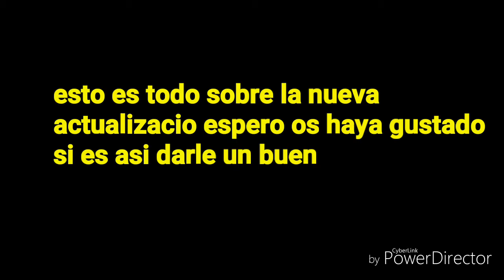Fortnite, nueva actualizacion!!!!